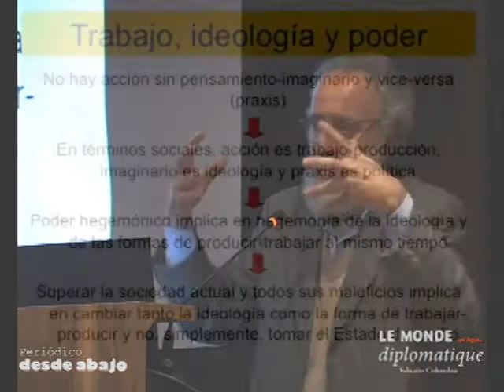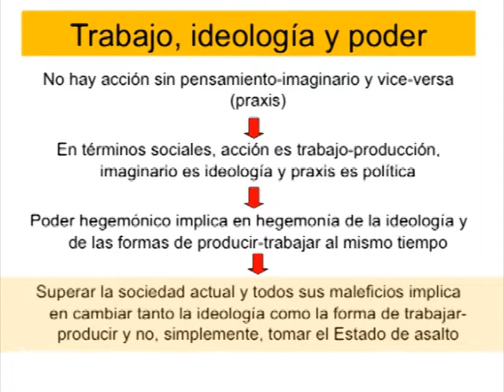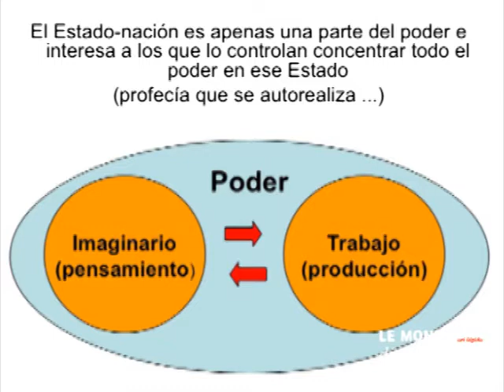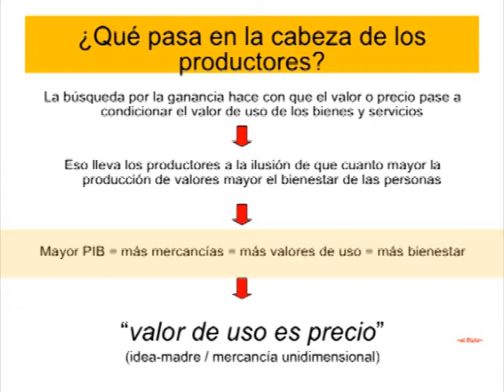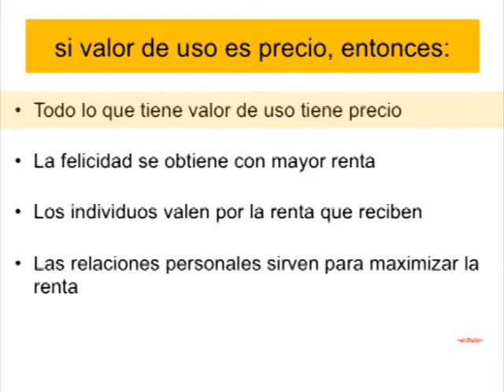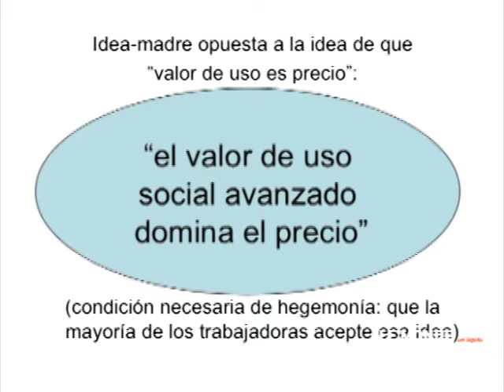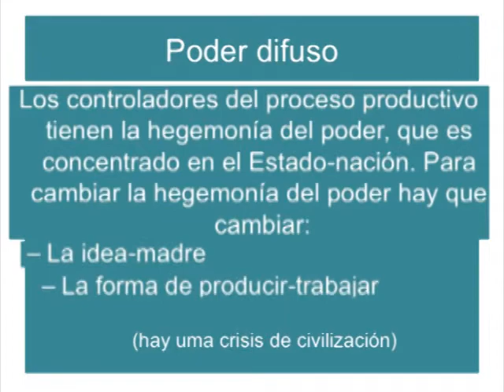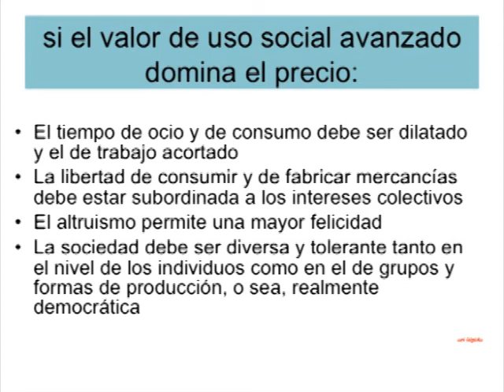Acumulación y transformaciones tecnológicas, ¿crisis del trabajo? 2da parte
En el marco del foro: Crisis del sistema mundo capitalista, Hegemonía y Estado.
Paulo Campanario (Brasil)
Doctor en Demografía, U. de Montreal (1978--80);
Licenciado de Sociología, U. de Costa Rica / CSUCA (1976--77); Especializado en Demografía (curso básico y avanzado) en el Celade-Cepal, ONU, Chile (1969-70).
Profesor de Sociología, Metodología y economía Política ,y Demografía, entre 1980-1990 en universidades de Nicaragua, Brasil, Honduras, Costa Rica.
Consultor en Población y Desarrollo en Angola por el FNUAP-ONU (1987-88 Y 1997-98).
Investigador y profesor en el Centro Latinoamericano de Demografía, Cepal-ONU en Costa Rica (1972-77).
investigador de la Fundación Seade del gobierno de Sao Pablo